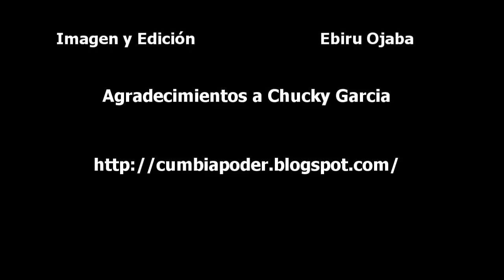El Revuelto y La Cumbia Valledupar - Very Be Careful en vivo en Bogotá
Presentación de Very Be Careful en el Festival Centro de Bogotá el sabado 21 de enero de 2012, interpretando La Cumbia Valledupar de Luis Enrique Martínez. Grabado en plano secuencia, sonido directo.

Para más información de Very Be Careful, visite el blog de Cumbia Poder & Porro